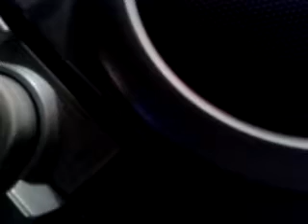VIC DUARTE MENORET PAYO CUBAS Y SERGIO PARTE 2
Fragmento donde Victor y Payo siguen hablando del dificil momento del pais y entra el oyente a recordar al dirigente de Cerro el Lic. Luis Domingo Lezcano.